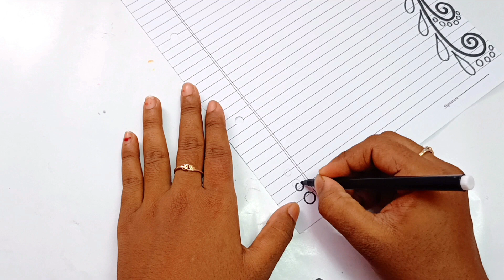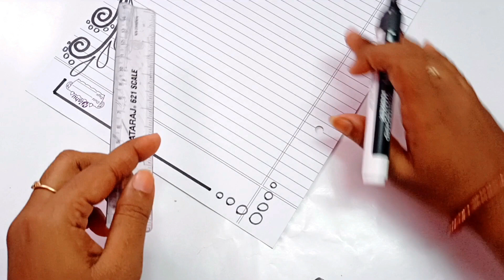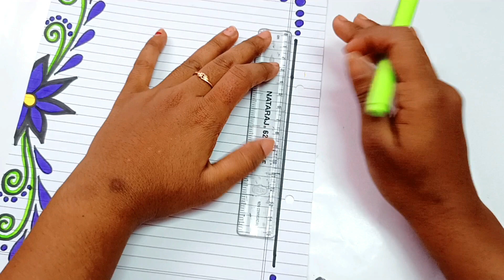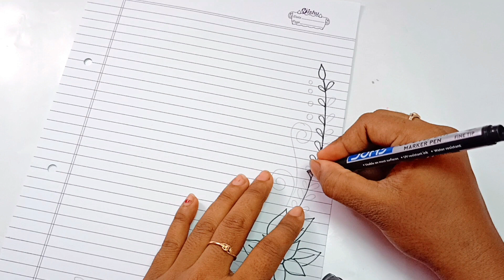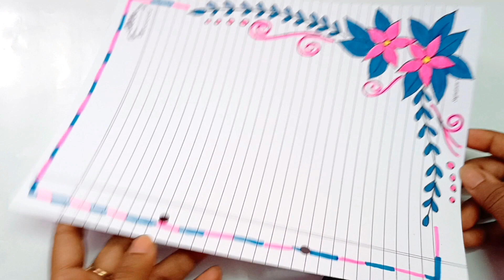2 Simple blue flower border design for copy & chart paper | Front page decoration for project file